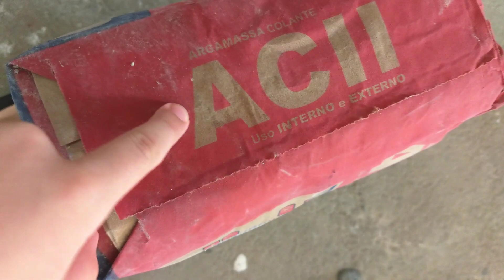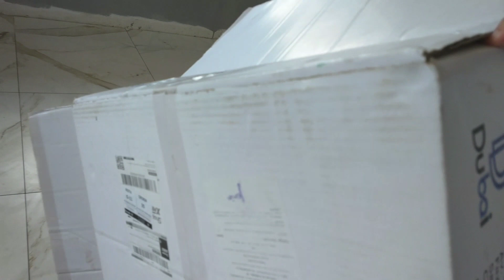Mostrando o piso da Sala da Minha casa de Passar Fim-de-semana